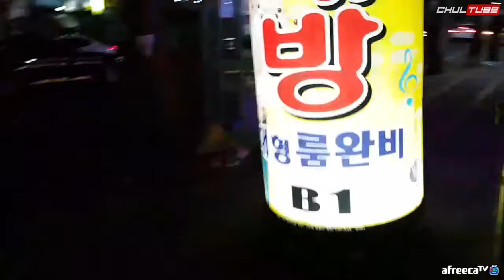스튜디오 무단침입해서 철구 폭행하는 조폭 영상